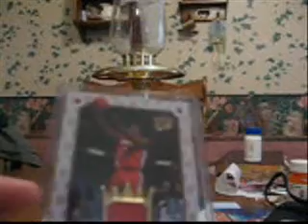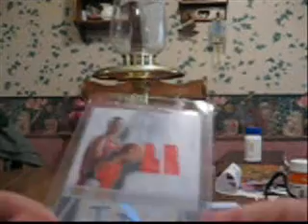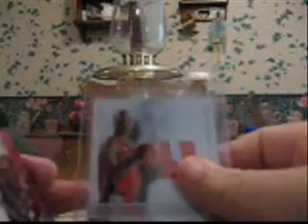Kewl Mailday Volume 1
Thank you Jody Hullman !